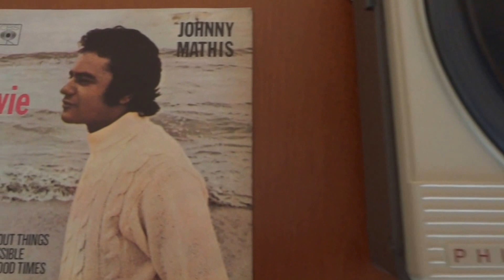Johnny Mathis on my PHILIPS portable record player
"EVIE"
Written by  Jimmy Webb
Arranged by Al Capps
Produced by Jerry Fuller
CBS EP, 56414
33 1/3 rpm, mono
Released in 1971
Made in Brazil

John Royce Mathis (born September 30, 1935) is an American singer of popular music and jazz. Starting his career with singles of standard music, he became highly popular as an album artist, with several dozen of his albums achieving gold or platinum status and 73 making the Billboard charts to date. Mathis has sold well over 100 million records worldwide, according to Guinness Book of British Hit Singles writer and charts music historian Paul Gambaccini and other sources
Johnny Mathis has recorded 71 studio albums, 11 of which achieved sales of 500,000 units and were awarded Gold certification by the Recording Industry Association of America.

PHILIPS portable  record player, model NG 1151
PHILIPS cartridge GP 224 PU BW, mono
Diamond needle

There ain't no future in it
Evie
We never should begin it
Evie
Someone's already written a song for you
You're so right for me
But I'm a wrong for you
If times was half a nice guy
Evie
We might have had a nice try
Evie
Ooh ,Evie
But sometimes a single moment
Changes all the ones that follow
And though it’s doomed then damned
Then dying
Something in we won't stop trying
Evie